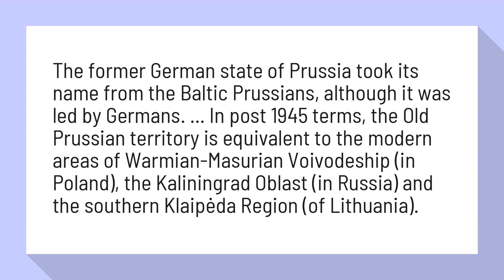Are Prussians German or Polish?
The former German state of Prussia took its name from the Baltic Prussians, although it was led by Germans. ... In post 1945 terms, the Old Prussian territory is equivalent to the modern areas of Warmian-Masurian Voivodeship (in Poland), the Kaliningrad Oblast (in Russia) and the southern Klaipėda Region (of Lithuania).